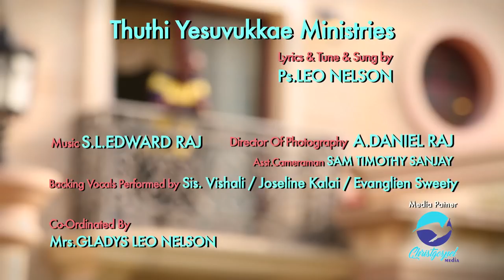Ummai Pola | Pas. Leo Nelson | Tamil Christian Songs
If you are looking for an song to connect with our father. then you are In a right tract...
Yes...
As you hear and song this song...you will the presence of God filling you...and I'm sure each and every line of the song will bring you more close to God ...
Hear and Be Blessed

UMMAI POLA UMMAI POLA... is a Tamil Christian song from the album THUTHI_YESUVUKKAE. It is Written/Composed & Sung by Pastor. LEO NELSON. Music by S.L.EDWARD RAJ.

Song Lyrics

Ummai pola(2) ummai pola naan maaranumae Yesaiya
Ummai pola(2) ummai pola naan vaazhanumae Yesaiya

Yesaiya (8)..

1.Ummai pola naan jebikanumae (2)
   Jeba aaviyai ootrumaiya

2.Ummai pola naan oozhiyam seiya (2)
   Kanigalinaal ennai niraithidumae
   Um varangalinaal ennai niraithidumae.

3. Ummai pola naan parisutthamaaga (2)
    Dhinam vaazhndhida Um kirubai thaarum
    Um parisutthathai ennil ootridum.

Yesaiya (8)..